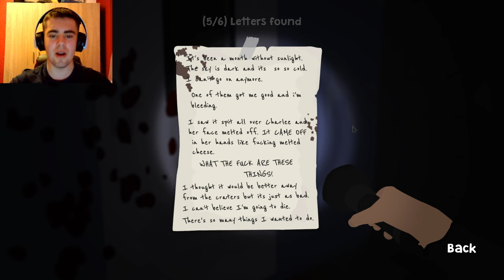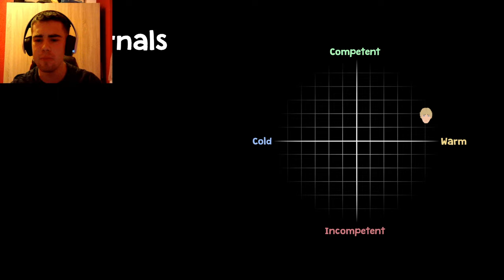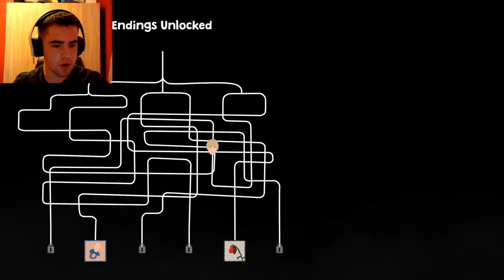Can You Survive Nocturnals by Being the NICEST Person Ever?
Can I survive in Nocturnals by being the nicest and kindest person I can be? It's usually against my nature to be nice so this will be quite challenging!